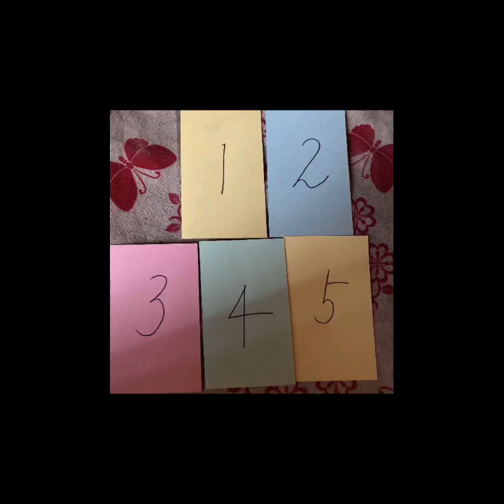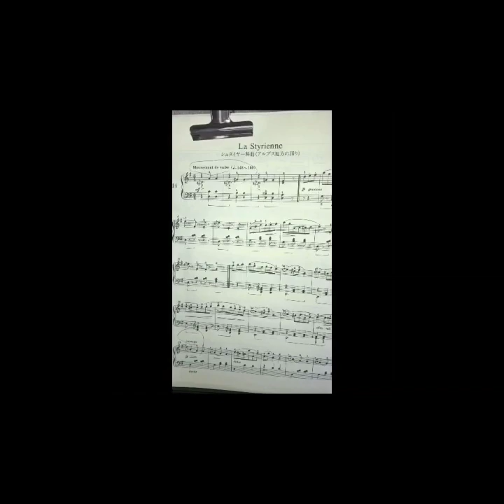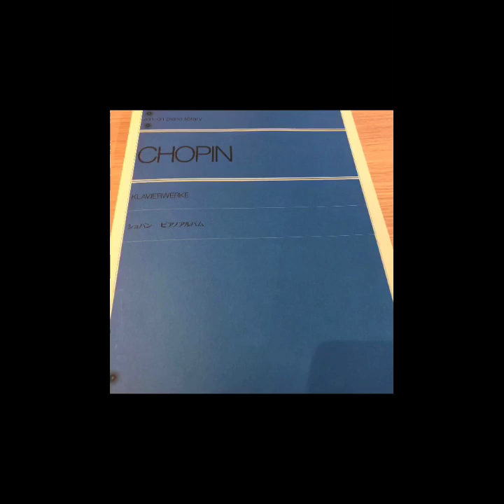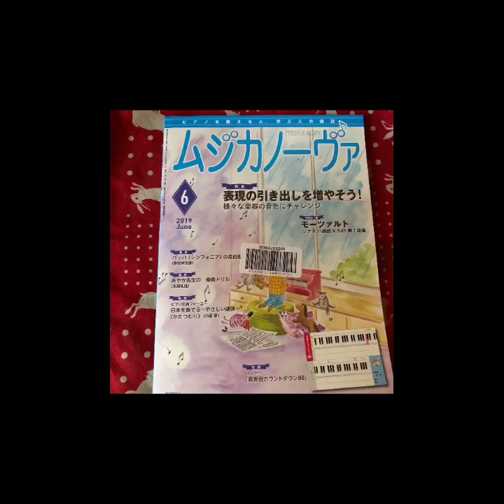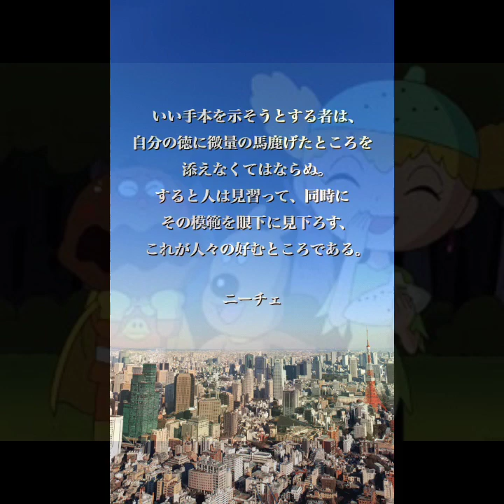マイムービー 1615